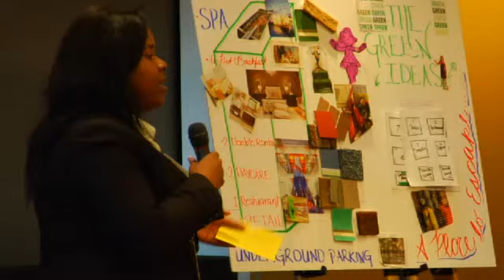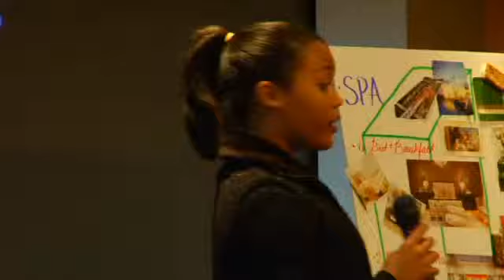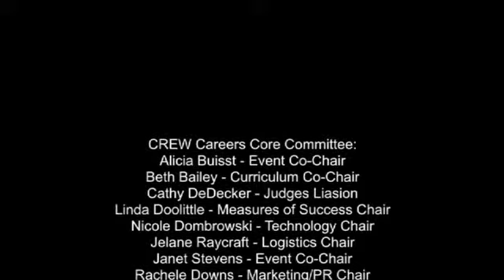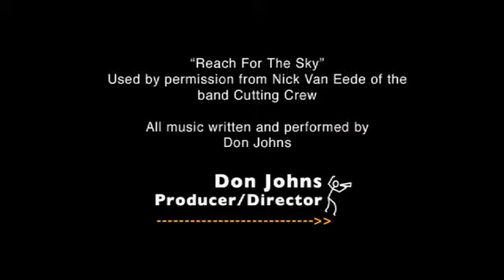CREW Detroit Careers Day 2008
CREW Careers is a philanthropic endeavor supported by CREW foundation and is targeted towards high school age girls.  It focuses on the fundamentals of commercial real estate and the career opportunities within the industry.  CREW Detroit members and participants work together to help shape the future for these young women and for our profession.